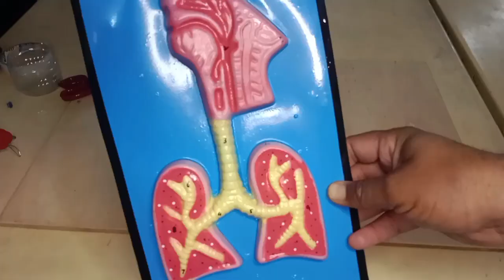Working model of lungs..How our lungs work..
WORKING MODEL OF LUNGS
how our lungs work
working of lungs small model l
low cost working model of lungs